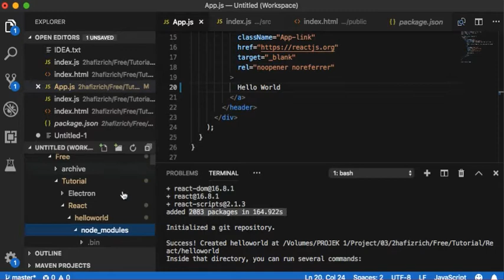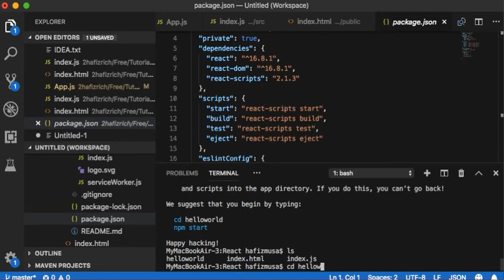03 explore files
explore files